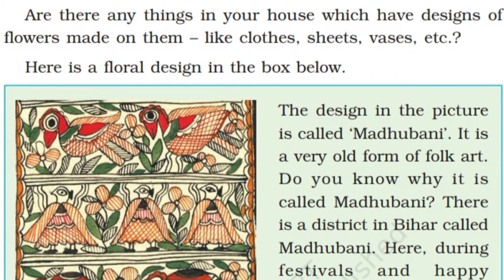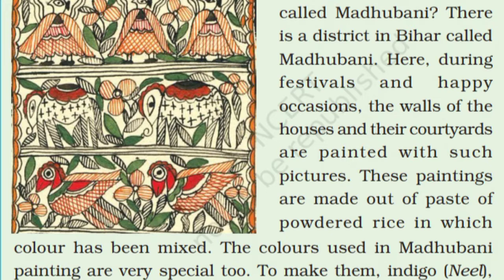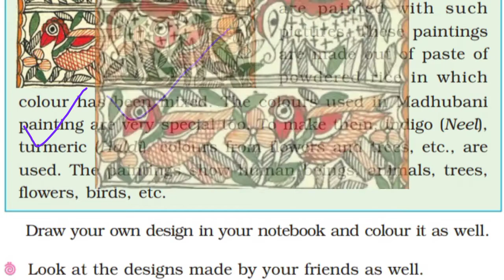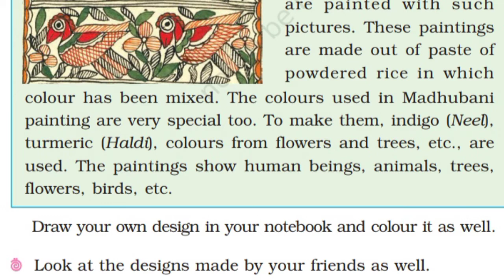NCERT 4th Class EVS Lesson-11 Part-2, That Valley of Flowers-फुलवारी (English-हिन्दी)